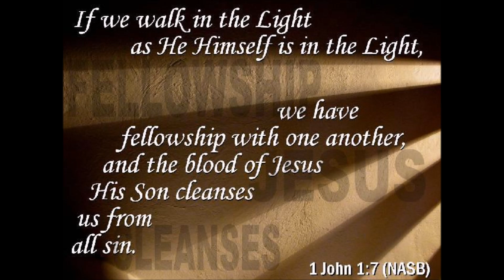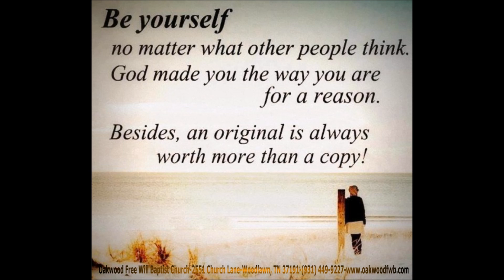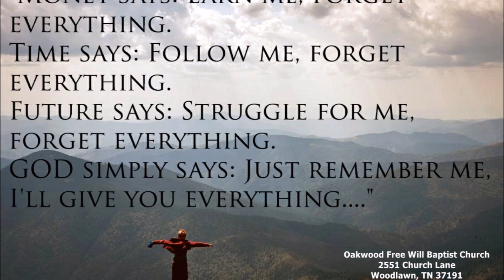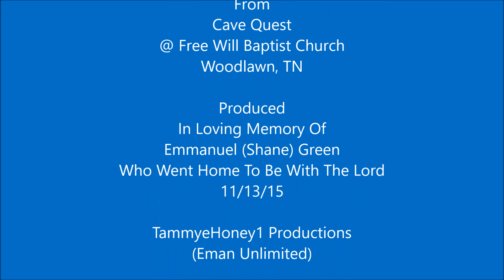How To Approach The Bible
Foundations Class
2 Peter 1:1-4, Hebrews 4:11-13, 6:4-6, James 1:31-34
2 Timothy 2:14-19, Psalm 119:7-11

Special Prayers for Jenna King
A wonderful Child who is an inspiration to us all.

My Hope Is In The Lord
From
Cave Quest
@ Free Will Baptist Church
Woodlawn, TN

Produced
11/13/15

TammyeHoney1 Productions
(Eman Unlimited)